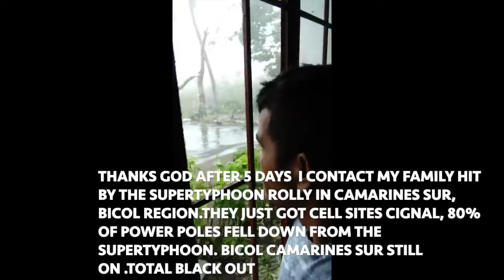FOOTAGE OF THE SUPERTYPOON ROLLY HIT IN BICOL REGION,CAMARINES SUR